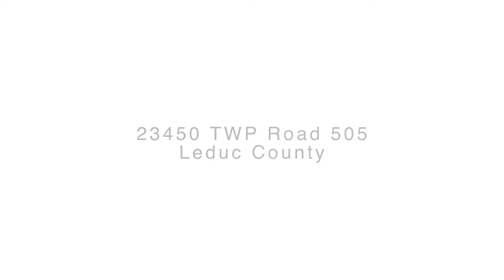The Mona LaHaie Group - 23450 TWP Road 505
for full listing details.